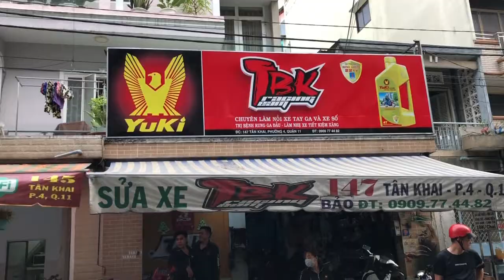Làm nồi cho Vision chạy cho nhẹ bốc hơn từ đề ba đến nước hậu luôn nha Mọi Người tại TBK Team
Làm nồi cho Vision chạy cho nhẹ bốc hơn từ đề ba đến nước hậu luôn nha Mọi Người tại TBK Team 147 Tân Khai P4 Q11 Bảo 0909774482